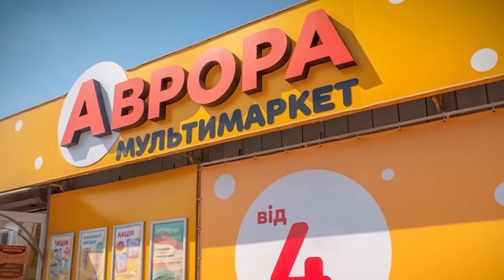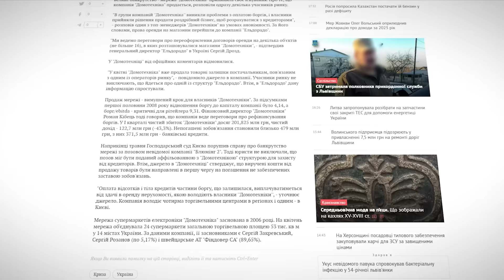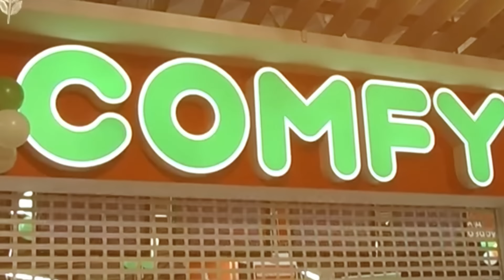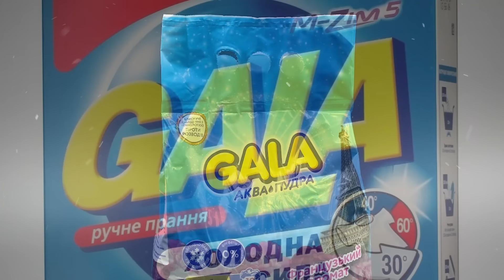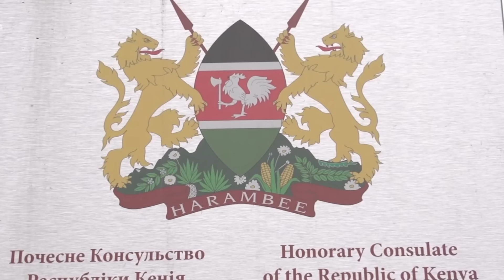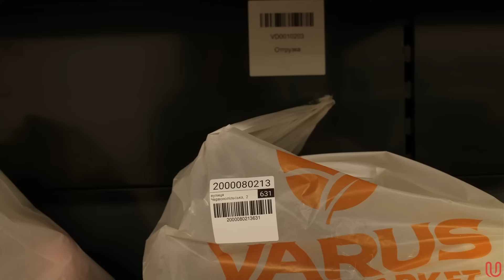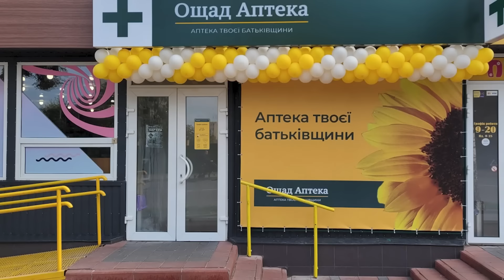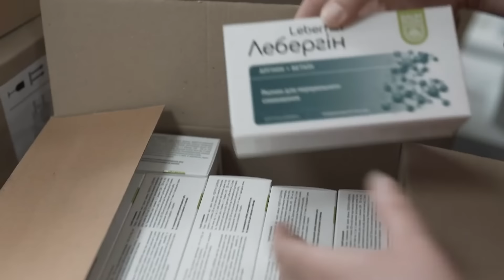Історія Українських Магазинів - Як Виникли та Хто Володіє Comfy,Varus, Аптеки Подорожник ?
Живучи в Україні ми відвідуємо десятки торговий мереж під час закупівлі різноманітних товарів паралельно помічаючи яскраві вивіски магазинів та вітрини, що різняться між собою як дизайном так і своїм асортиментом. А тому зважаючи на це, цікаво дізнатись, що криється за цими загальновідомими торговельними точками, яка історія їх створення, хто є власниками та багато інших непересічних фактів, що допоможуть подивитись на звичні українцям крамниці по-іншому.

Привіт ! Ви на каналі Keep Going. І сьогодні ми продовжимо говорити про історію українських магазинів, де на цей раз розглянемо Comfy, Varus та мережу аптек Подорожник( Аптеки Бам та Ощад Аптеки)

А якщо ж ви хочете дізнатися про такі магазини як Аврора, АТБ, Епіцентр,Алло, Rozetka та багато інших переходьте за посиланням в описі для перегляду відповідних роликів. Ну а тепер поїхали.

Таймкоди
0:00 Вступ
1:00 Інший Бізнес Власника Comfy
2:04 Заснування і Розвиток Comfy
3:56 Хто Володіє Varus ?
6:36 Чому Varus Так Називаэться ?
7:03 Розвиток Varus  в Інших Регіонах
7:55 Що таке  Varus Darkstore ?
8:31 Подорожник - Наймасовіша Мережа України
9:28 Хто Власник Аптек Подорожник ?
9:46 Минулі Назви Мережі Подорожник
10:20 Від Регіональної до Національної Мережі
11:16 Напишіть в коментарі

⚡Для разової підтримки каналу -  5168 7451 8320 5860  (картка приват)

Вкрай вдячний вдячний всім тим, хто допомагає каналу фінансово)